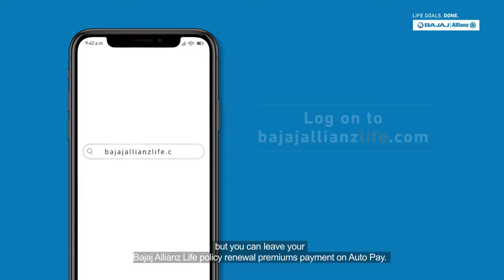Bajaj Life Insurance